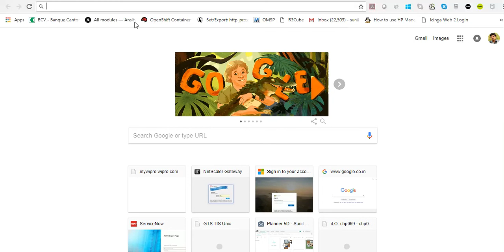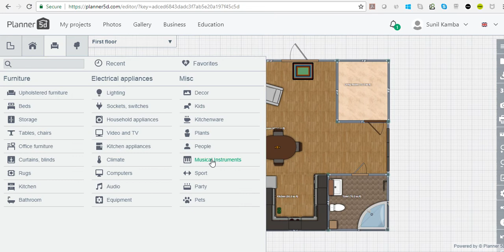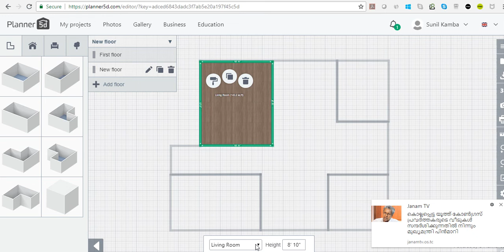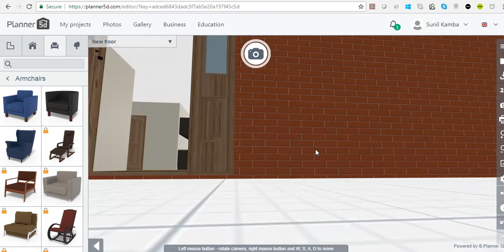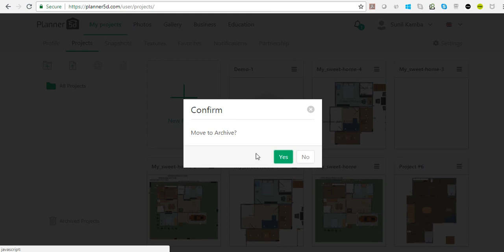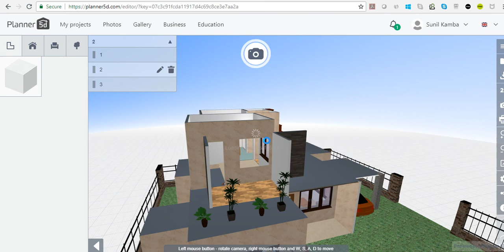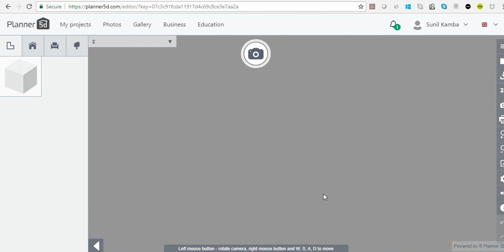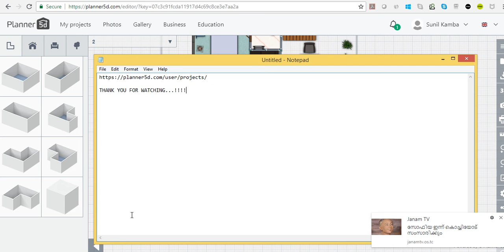Simply learn designing 2D/3D view of your dream home FREE...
Here I show you how to use a simple free software to design your dream home. You don't need to install anything, you can resume your projects from anywhere in a web browser. Mobile app is also available.

or
Search for "planner5d" in google or playstore and watch my video for a quick learning.